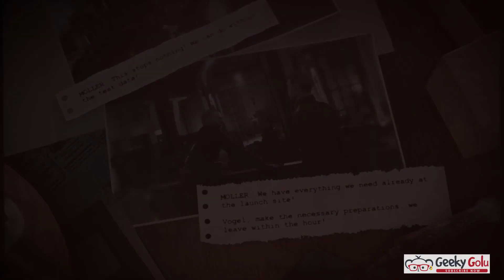Sniper Elite 5: Italia - Mission 6 - Liberation - Matthaus Ehrlich - Gameplay Walkthrough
Sniper Elite 5: Italia - Mission 6 - Liberation - Gameplay Walkthrough

Kill List Target - Matthaus Ehrlich